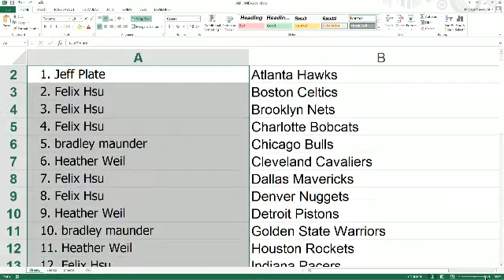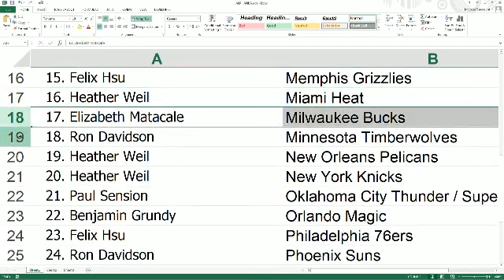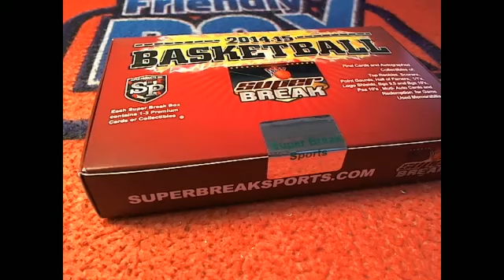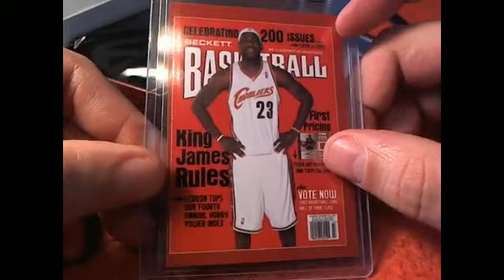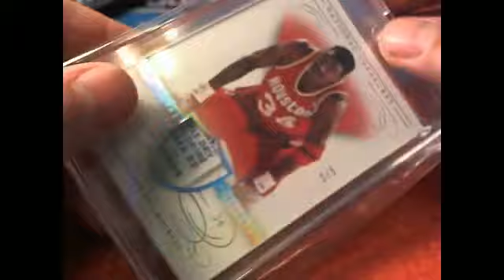201415 Super Break Basketball 2602